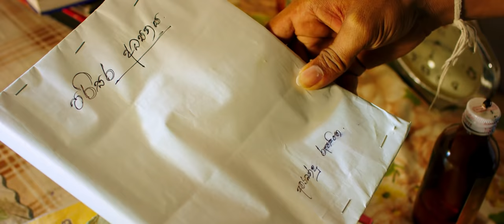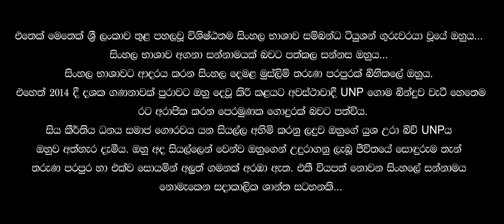Suratha - IRAJ Ft. Killer B & Kaizer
Melody - IRAJ
Vocals - IRAJ
Beat Programming - IRAJ
Recorded at - ILL Noize Studios Sri Lanka
Lyrics - Tiron Perera
Rap Lyrics - Killer B & Kaizer
Mixed By - Ranga D
Mastered By - Cass ( UK )

Video Director _ Priyanga Ranasinghe @ Iraj productions Pvt Ltd
Editor - Sagara de Silva @ Iraj productions Pvt Ltd
Colorist - Priyanga Ranasinghe @ Iraj productions Pvt Ltd

Record Label - ILL Noize Records 2019
Copyrights - IRAJ Productions Pvt Ltd & MultiSourcing Lanka Pvt Ltd